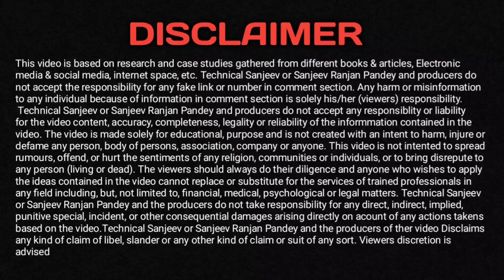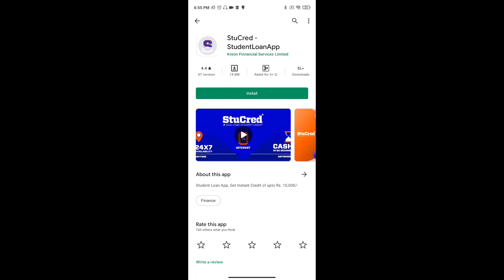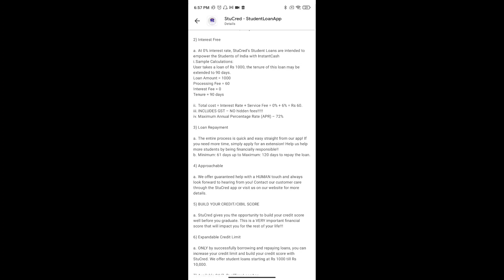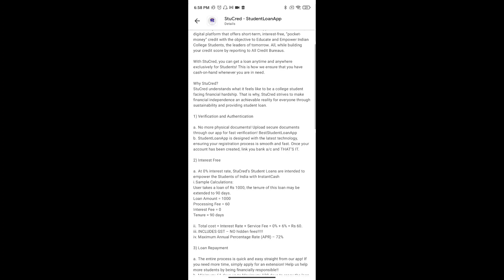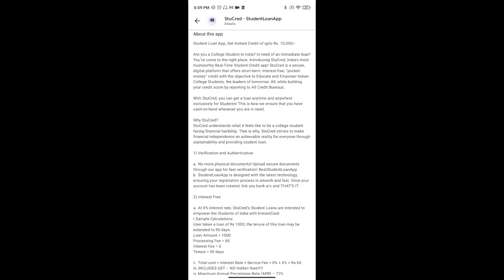New Instant Personal Loan App 2021 November | No Bank Statement | No Salary Slip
Your Questions:-
1. New November loan apps
2. Top Instant Loan Apps 2021 In Hindi
3. Best Loan Apps in india
4. best loan apps
5. best loan apps with low interest rates
6. best loan apps for students
7. best loan apps in india
8. best loan apps 2021
9. best loan apps for students without pan card
10. RBI registered loan apps
11. loan apps that work
12. best loan app konsa hai
13. 2021 Best 5 NBFC Loan app
14. Aadhar card loan app
15. Instant personal loan apply
16. Instant loan app without income proof
17. new loan app 2021
18. new app 2021
19. new loan 2021
20. loan app 2021
21. Instant personal loan
22. Personal loan online apply in India
23. Aadhar se loan kaise milaega
24. Personal loan Aadhar card
25. State Bank of India Express Credit Loan
26. Aadhar card loan without any documents
27. Online Loan
28. Aadhar card loan yojana
29. Easy Loan without any documents
30. Indiabulls Loan
31. Home Credit Loan
32. Mobikwik Loan
33.konse loan app se loan ley
app india
instant loan